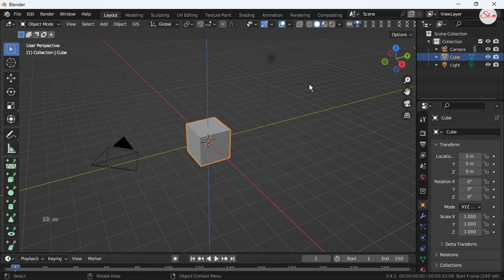how to show Z axis in blender